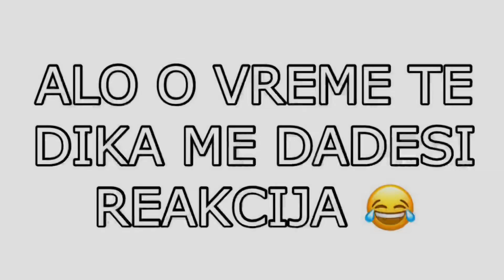CORGUM TARO MO DAT O AUTO * PRANK HOLANGA 😡😂 *